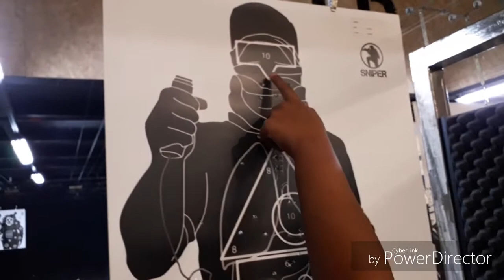Sniper só treino férias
Férias com eles na Sniper bom demais só nos  treinos . Mereceram passaram

Aqui tem um pouco de tudo pra vcs .

Vejam outros vídeos nossos

Feliz ano novo FELIZ  2019 .

JESUS obg por tudo , abençoe cada um aqui no canal cada inscrito .